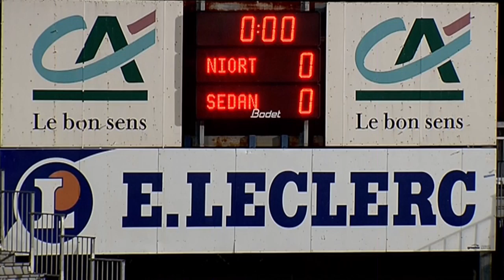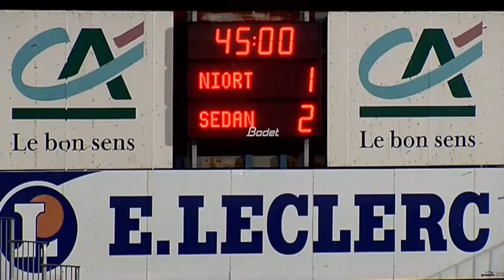Chamois Niortais - CS Sedan (1-3) - Le résumé (NIORT - CSSA) / 2012-13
Revivez les meilleurs moments de Chamois Niortais - CS Sedan (1-3) en vidéo.

Stade René Gaillard - mardi 18 décembre 2012

Buteurs : Emmanuel KOUAMATIEN (20' - CS Sedan) / Abdoulay DIABY (27' - CS Sedan) / Luigi GLOMBARD (32' - Chamois Niortais) / Emmanuel KOUAMATIEN (60' - CS Sedan)

Composition Chamois Niortais : 2 - Johann LETZELTER / 5 - Quentin BERNARD / 6 - Vincent DURAND (c) / 8 - Johan GASTIEN / 10 - Mouhamadou DIAW / 11 - Luigi GLOMBARD / 15 - Jérôme LAFOURCADE / 16 - Rodolphe ROCHE / 23 - Djibril KONATE / 24 - Nicolas PALLOIS / 27 - Frédéric BONG

Composition CS Sedan : 2 - Florentin POGBA (c) / 3 - Florian PINTEAUX / 4 - Habib BELLAID / 5 - Jamel AIT BEN IDIR / 11 - Yoann COURT / 15 - Kalifa TRAORE / 19 - Emmanuel KOUAMATIEN / 23 - Abdoulay DIABY / 26 - Mickaël LE BIHAN / 30 - Florent PERRAUD / 33 - Jonathan BIJIMINE